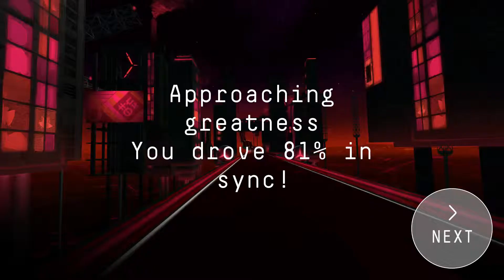Riff Racer Stereomud Dont Be Afraid